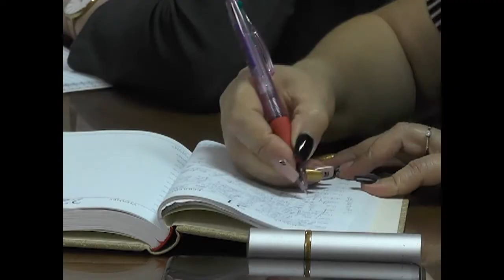Rinde cuenta de su gestión Vicegobernadora de Cienfuegos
De acuerdo con lo establecido por la Constitución de la República de Cuba en su Artículo 181, se efectuó la rendición de cuenta de la Vicegobernadora de Cienfuegos Yolexis Rodríguez Armada. En este proceso se analizó la situación del territorio durante el mandato vigente.